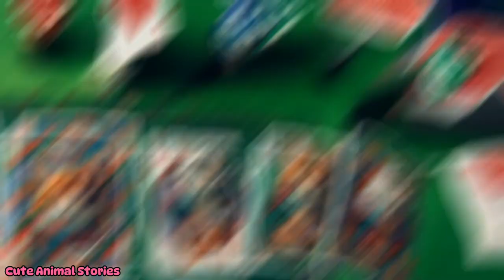🎵 Unlucky Cat Loses Everything to Gambling 😿 “Rollin' the Dice” Original Song ♠️ Cute Animal Stories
What did you find touching about this Cat Story? Tell me!

This is the sad story of a cat who is just trying to feed and clothe their kitten. They decide to gamble it all for th big win… and they end up losing it all to the dogs.

But they keep working hard and finally put their kitten through college and build a better future for the next generation.

We can all learn something through this cat story!

This cartoon features an original song heard nowhere else!

“Rollin' the Dice”

[Verse]
Clockin' in, 9 to 5, workin' hard to stay alive
Assembly line, sweat and grind, just tryin' to make ends meet
But the bills pile up, can't get ahead, it's a constant uphill climb
Punch the clock, breakin' rocks, oh Lord, I'm feelin' beat

[Verse 2]
Thought I found a way out, thought I caught a lucky break
Took a chance, placed my bets, on that wheel of fate
Lady Luck was on my side, I hit that jackpot shine
Dollar signs and flashing lights, thought it was my time to rise

[Chorus]
But the dice they rolled and the cards they turned, and the tables had me fooled
I lost it all, every cent I earned, left with nothin' left for my kin
But I won't give up, I won't be dismayed, I'll keep fightin' tooth and nail
'Cause my family's everything, they're what truly matters in the end

(Lyrics & Music By: Ride Hamilton)